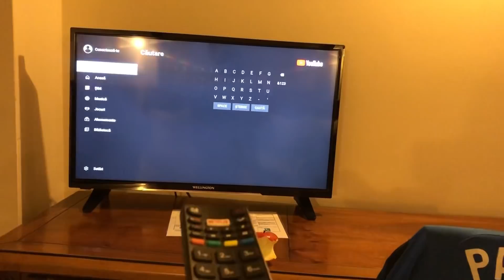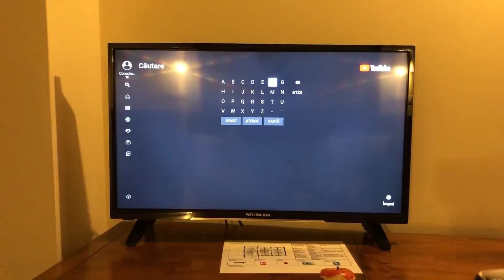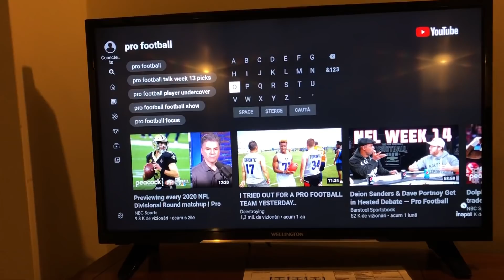PRO TRAINING CAMP Day 1 | Road To Liga 1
Rad To Liga 1 - arriving at the  Pro Training Camp